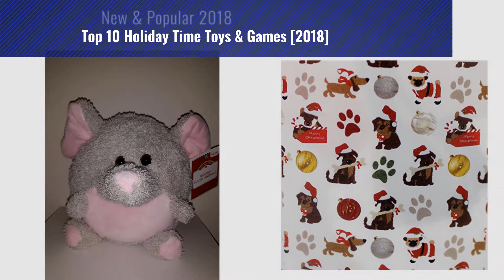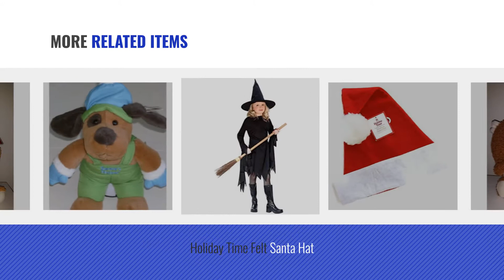Top 10 Holiday Time Toys & Games [2018]: Holiday Time Battery Operated Train Set Only, Village Sold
- New! 2019 Black Friday / Cyber Monday Train Sets Deals and Updates.

Black Friday / Cyber Monday Holiday Time Battery Operated Train Set Only, Village Sold Separately by Holiday Time

Black Friday / Cyber Monday Christmas Winter Gel Window Clings - Cute Snowman - 12 Piece by Holiday Time

Black Friday / Cyber Monday Christmas Winter Gel Window Clings - Snowmen - 21 Piece by Holiday Time

Black Friday / Cyber Monday Holiday Time 8 Inch Plush Round Animal/ Grey and Pink Elephant by Holiday Time

Black Friday / Cyber Monday Holiday Time Plush Christmas Puppy Throw, 50 X 60- Inches by Holiday Time

Black Friday / Cyber Monday Holiday Time 8 Inch Plush Round Animal/ Monkey by Holiday Time

Black Friday / Cyber Monday Holiday Time Felt Santa Hat by Holiday Time